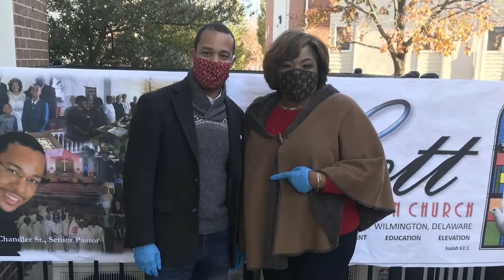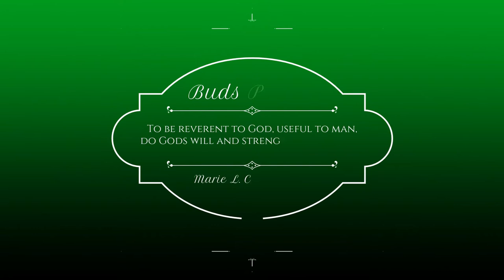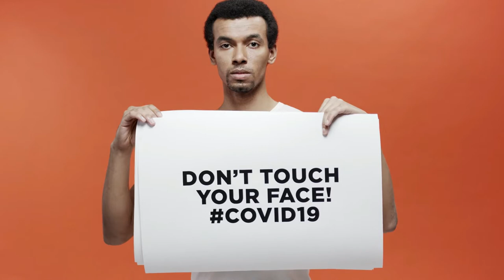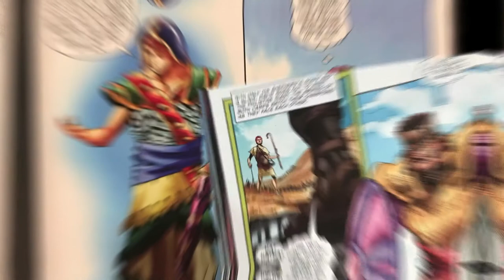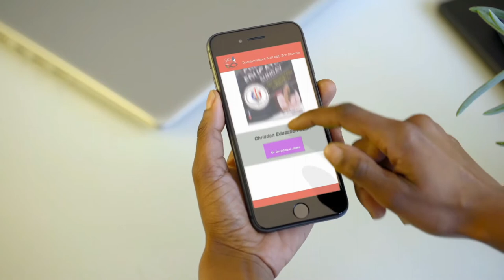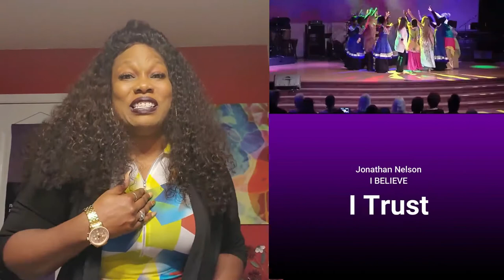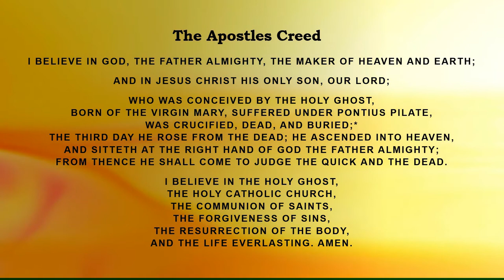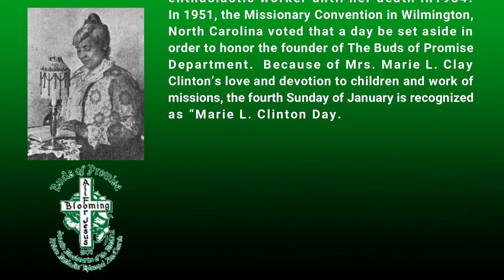BUDS OF PROMISE - MARIE L CLINTON DAY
Rah'sheida Gibbs, Guest Psalmist
Transformation children & youth
Rev. Dr. Geraldine J. Jones, Local Buds Superintendent
Mrs. Julelah Wallace, Guest Psalmist
Master Jerusalem Howard, Buds Speaker
Rev. Dr. R.J. Chandler Sr., Pastor